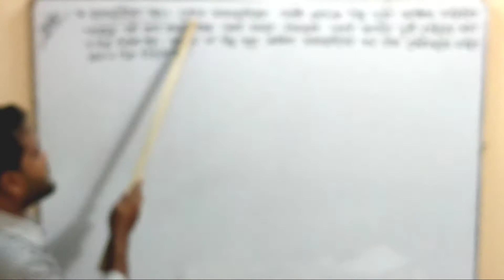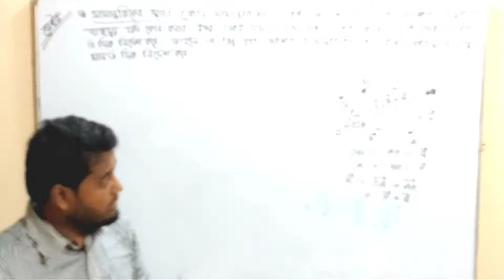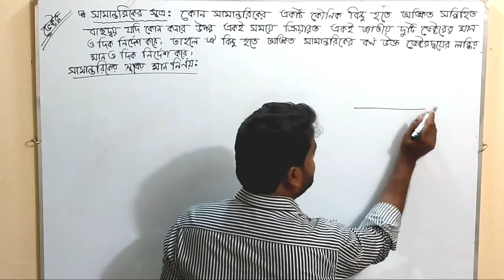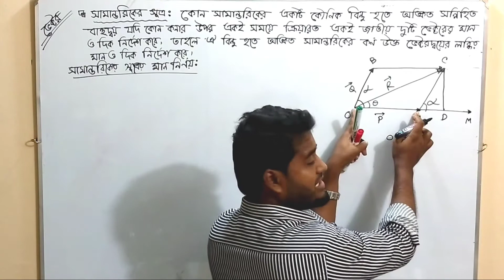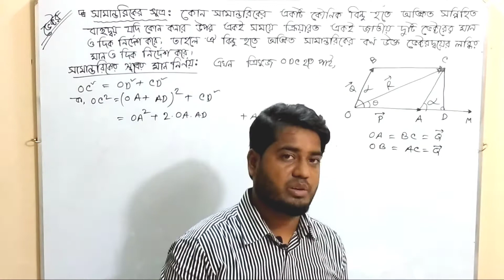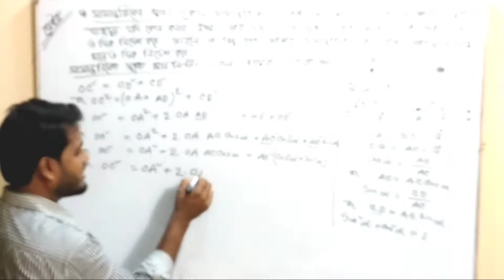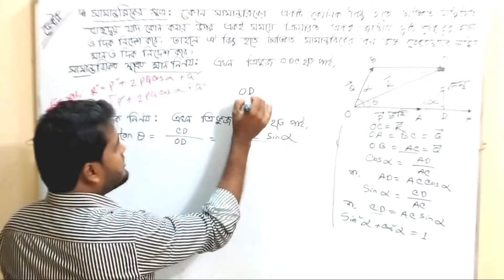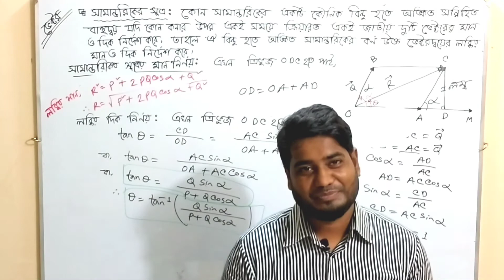ভেক্টর ( Vector)। H.S.C পদার্থবিজ্ঞান প্রথম পত্র।। Physics First Paper। Part - 05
এই ভিডিওতে সামান্তরিকের সূত্র এবং এর লব্ধির মান ও দিক নির্ণয় বিষয়ে আলোচনা করা হয়েছে।  আশা রাখি তোমরা উপকৃত হবা।  ইনশাআল্লা।